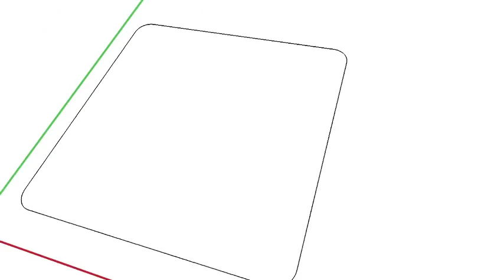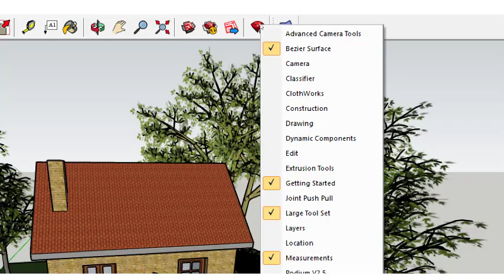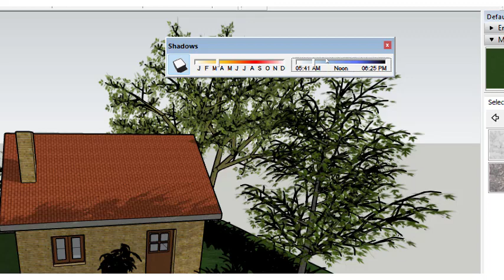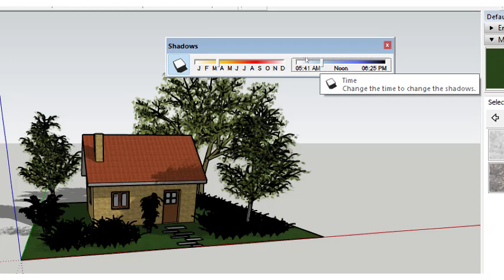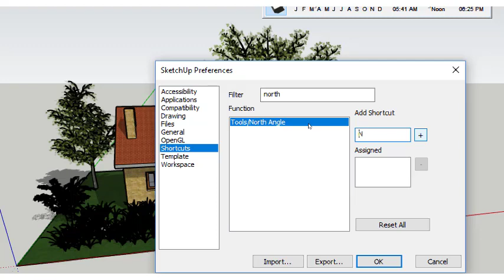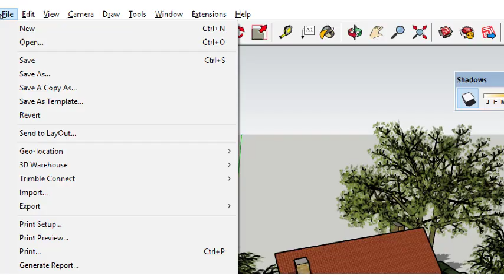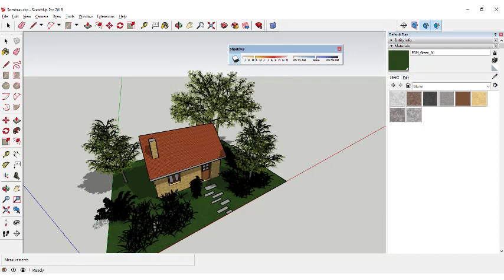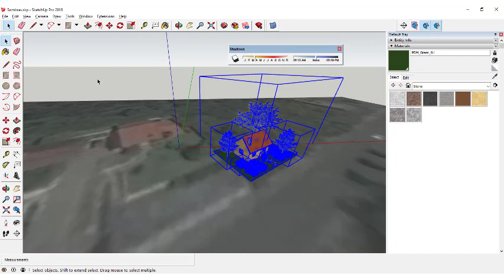Como dominar a luz natural e a sombra no SketchUp Pro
Sabia que pode georreferenciar o seu modelo 3D no SketchUp e testar o seu comportamento em termos de insolação em qualquer hora do dia de qualquer dia do ano? Mais uma espectacular funcionalidade do SketchUp Pro que exploramos neste tutorial exclusivo da Ibercad, distribuidor oficial do SketchUp em Portugal. Venha experimentar esta fabulosa ferramenta utilizando a versão trial do SketchUp pro que poderá obter

O SketchUp é distribuído no Brasil pela TotalCAD.